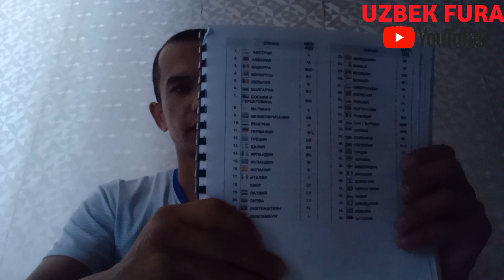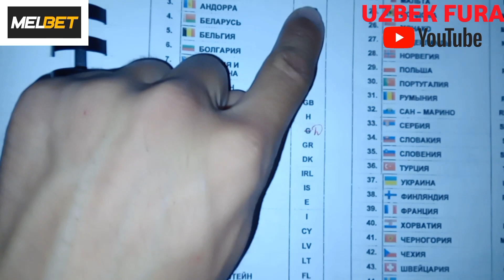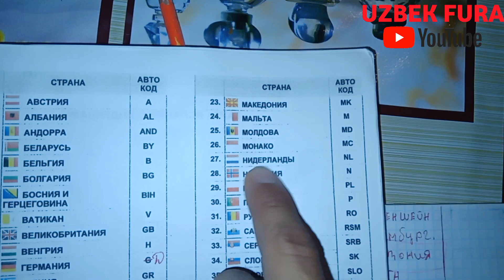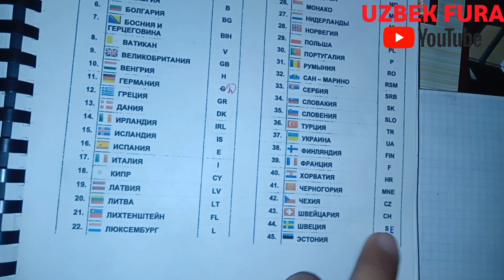CHIP KARTA TAXOGRAFDA SHAXARLAR KODLARI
Assalomu alaykum  xurmatli obnachilar. davlat koflari taxo bilan ishlashda judayam kerak bōladi